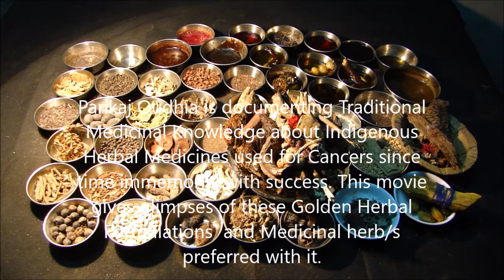Pankaj Oudhia on Terminal Kidney Cancer: Prefer Asparagus adscendens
Related References
Oudhia, Pankaj (2017). Aphyllorchis, Bhramarmar, Vishalya Karani, Suvarna Karani, Wattakaka and Medicinal Rice and Millets based Tribal Herbal Medicines for Terminal Kidney Cancer From Medicinal Plant Database by Pankaj Oudhia, Audio Bank Project at pankajoudhia.com .
Oudhia, Pankaj (2017). Apios, Bhramarmar, Vishalya Karani, Suvarna Karani, Wattakaka and Medicinal Rice and Millets based Tribal Herbal Medicines for Terminal Kidney Cancer From Medicinal Plant Database by Pankaj Oudhia, Audio Bank Project at pankajoudhia.com .
Oudhia, Pankaj (2017). Apium, Bhramarmar, Vishalya Karani, Suvarna Karani, Wattakaka and Medicinal Rice and Millets based Tribal Herbal Medicines for Terminal Kidney Cancer From Medicinal Plant Database by Pankaj Oudhia, Audio Bank Project at pankajoudhia.com .